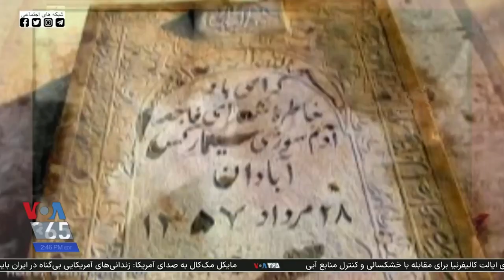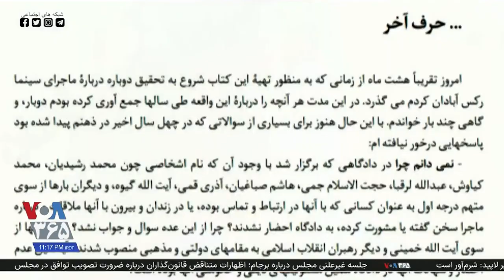چگونه انقلابیون اسلام‌گرا مردم را در سینما رکس سوزاندند و آن را به گردن حکومت پهلوی انداختند